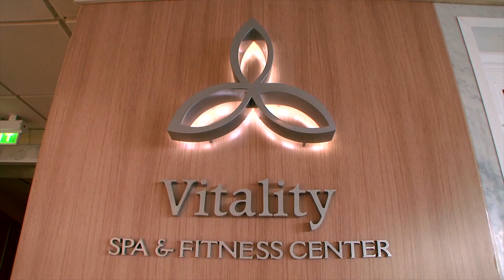Vision Class, Royal Caribbean International